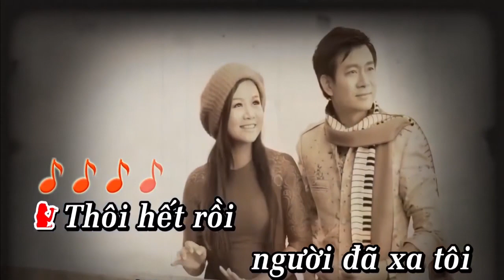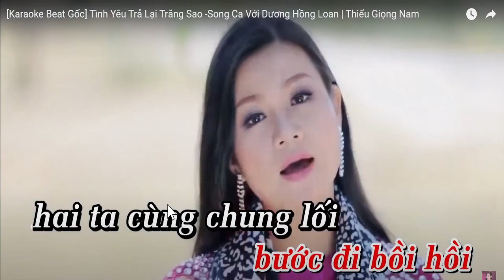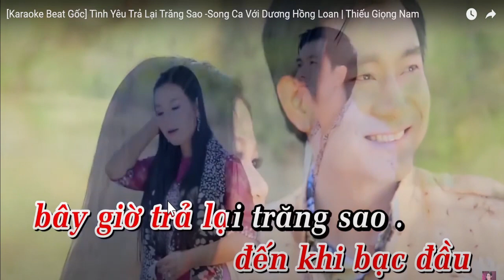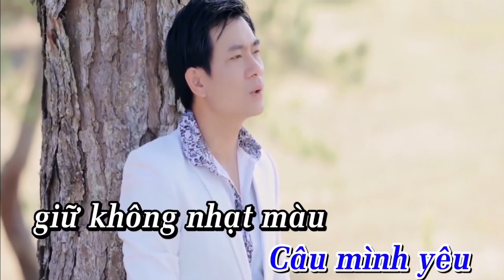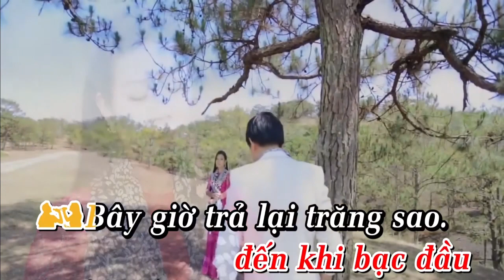Karaoke song ca Tinh yeu tra lai trang sao thieu nu